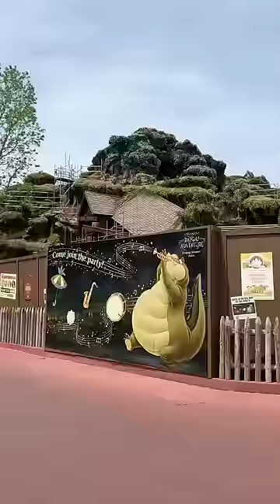My toddler controls our vacation for the day!!